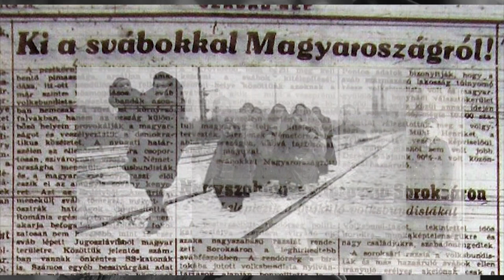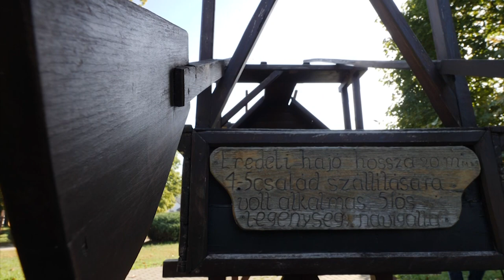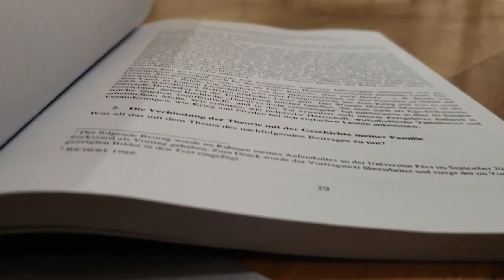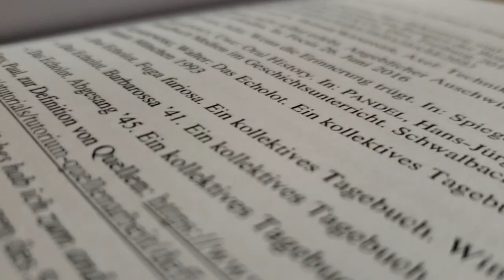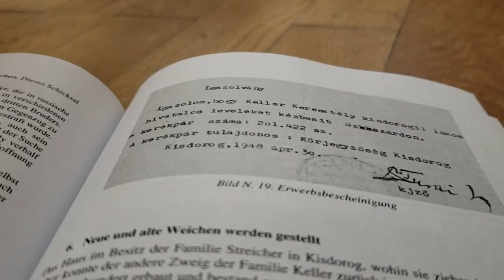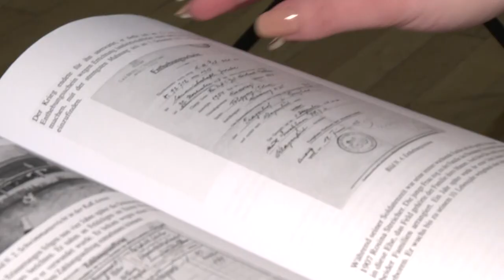Emberek a történelemben - Svábkeringő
A Svábkeringő című film vetítésén és a Menschen in der Geschichte, azaz emberek a történelemben című tanulmánykötet bemutatásán jártunk a Mözsi Művelődési Házban.